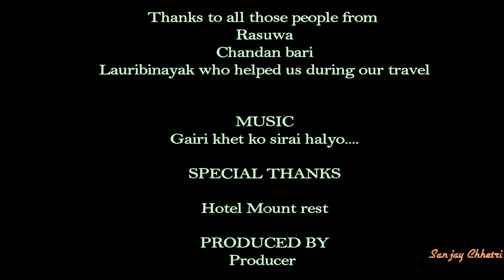Gosainkunda-Cholangparti to Lauribinayak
Clip from Gosainkunda a off season trek in month of poush.